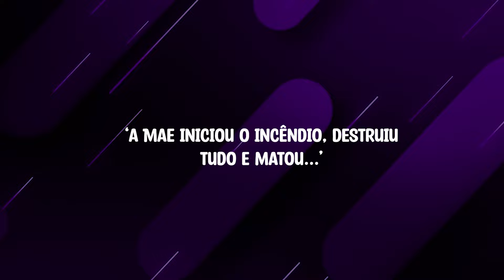DESCOBRIMOS QUEM É O SITH | The Acolyte 1x03 | Análise completa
Com o novo episódio de theacolyte sendo lançado, bora para a nossa análise de primeiras impressões, falando sobre novas teorias, respostas e as perguntas que surgem.